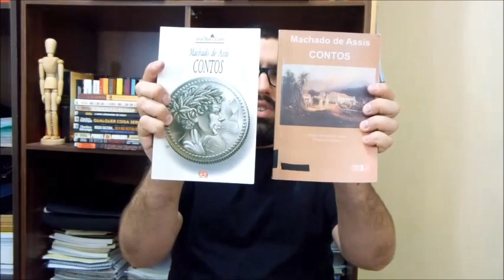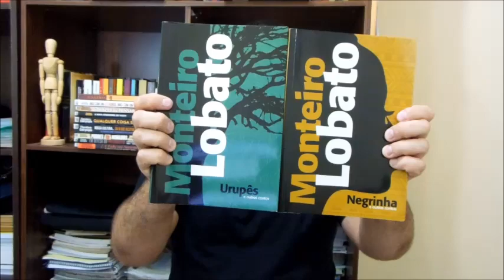Projeto Literatura Brasil #1 (Machado Assis Lima Barreto Monteiro Lobato)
materiais para o seu estudo.

Livros citados:

Machado de Assis - Dom Casmuro
Machado de Assis - Contos
Lima Barreto - Os bruzundangas. ed. ática
Lima Barreto - Recordações do escrivão Isaías caminha. ed. ática
Monteiro Lobato - Urupês e outros contos. ed. principis ciranda cultural, 2019.
Monteiro Lobato - Negrinha e outros contos. ed. principis ciranda cultural, 2019.
Rodrigo Gurgel – Muita retórica pouca literatura. Vide Editorial, 2012.
Rodrigo Gurgel – Esquecidos e superestimados. Vide Editorial, 2014.
Rodrigo Gurgel – Crítica, Literatura e Narratofobia. Vide Editorial, 2015.